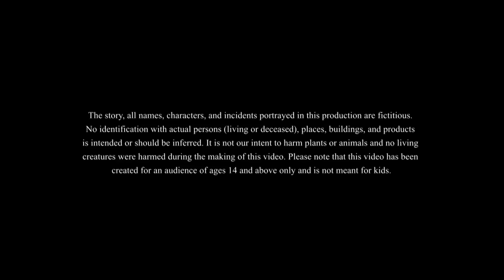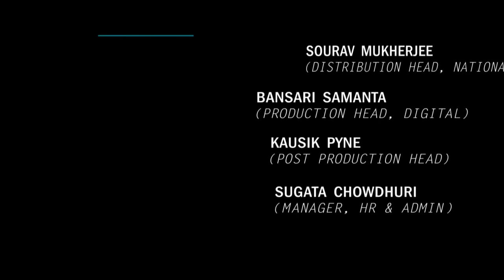Beauticianer Safolota || Bangla Stories || Bangla Moral Story || Stories in Bengali | Bangla Golpo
Beauticianer Safolota || Beautician এর সফলতা || Bangla Stories || Bangla Moral Story || Stories in Bengali || Bangla Golpo Bangla Fairy tales || Fairy tales in Bangla || Bangla Bedtime Stories

In this story we see the transformation of a family from Poor to rich.
Take this journey with us to learn a moral lesson in a fun way

This Video is meant for 14+ viewership only.